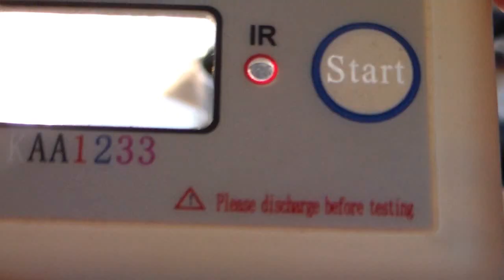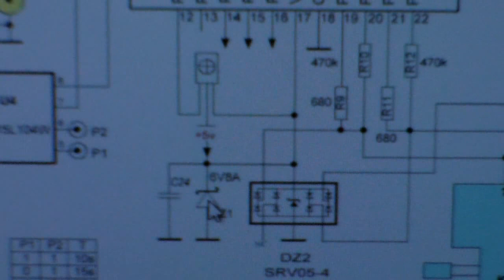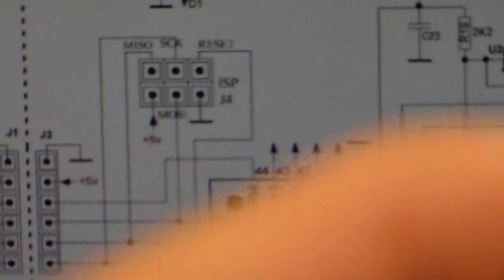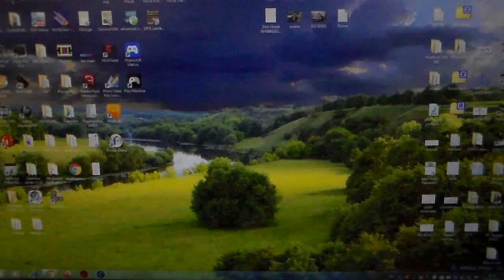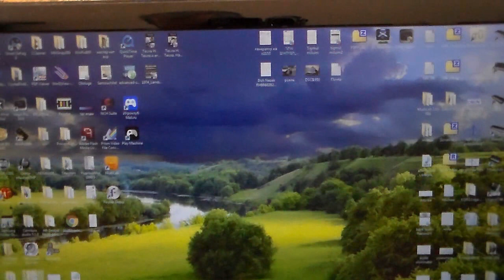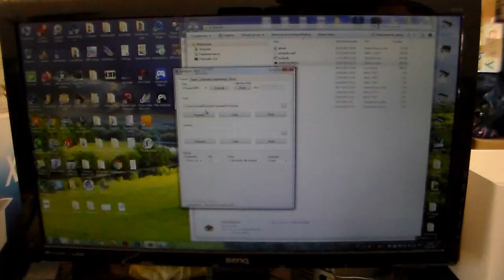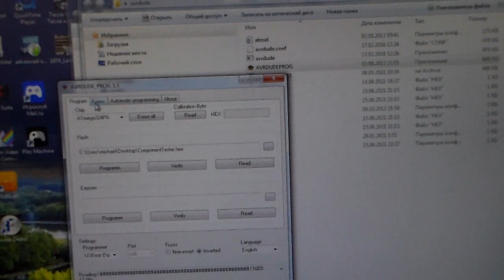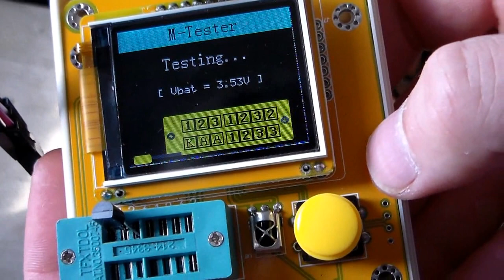Ремонт тестера компонентов TC1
Ремонт транзистор тестера TC1
Multi function Tester TC1
LCR - TC1
Ссылки на товары к сожалению больше не работают. Ищите сами через поиск али экспресса.
Микроконтроллер ATMEGA324PA
Защитная диодная сборка srv05-4
Программатор USBASP